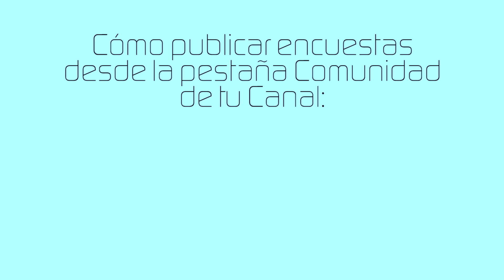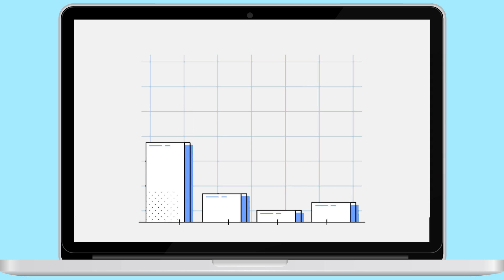Cómo Hacer Encuestas en tu Canal de YouTube 🤔 ☑️ Unonet 🎯 Tips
Cómo Hacer Encuestas en tu Canal de YouTube dentro del Blog de la pestaña Comunidad | Si te interesan nuestros videos, suscríbete ➽ | Si quieres que te ayudemos con tu canal de YouTube aquí ➽ puedes ver nuestros servicios de Consultoría y Gestión | Playlist Recomendada ➽ | Contacta con Unonet aquí ➽

Contenidos de este video:

00:00 ¿Te gustaría saber que quieren ver tus espectadores?
00:35 Cómo publicar encuestas desde la pestaña Comunidad de tu Canal
01:32 Para programar encuestas sigue estos pasos
02:00 Utiliza las encuestas de la pestaña de Comunidad
02:21 Suscríbete a nuestro canal

¿Te gustaría saber que quieren ver tus espectadores o que día de la semana les viene mejor para que publiques vídeo?

Si tu canal tiene 500 suscriptores puedes habilitar la pestaña de comunidad y conocer las opiniones y preferencias de los espectadores que se han suscrito a tu Canal y de todos los que ven tus videos. Una gran ayuda que puedes conseguir a través de las encuestas en el blog de tu canal de YouTube, disponible en la pestaña Comunidad.

En este vídeo veremos cómo publicar encuestas en la pestaña de Comunidad de tu canal:

Cómo publicar encuestas desde la pestaña Comunidad de tu Canal:

1.- Inicia sesión en YouTube.

2.- Accede a tu Canal y haz clic en la pestaña Comunidad.

3.- En la parte superior selecciona "Encuesta”.

4.- Se abrirá una ventana en la que tienes que editar la pregunta y las opciones de respuestas de la encuesta a publicar y que verán los encuestados que les interese contestar. Por defecto hay 2 campos para 2 respuestas, pero puedes añadir más haciendo clic en "Añadir otra opción" Puedes añadir como máximo 3 opciones más.

5.- Hacemos clic en el botón "Publicar" y ya tendremos nuestra encuesta publicada.

6.- Según el público vaya marcando su respuesta podremos ver los datos del número de votos totales y del porcentaje relativo de cada una de las respuestas sobre el total.

Ten en cuenta que a la encuesta que vas a lanzar accederán todos los usuarios de YouTube se hayan suscrito a tu canal o no.

Puedes publicar tu encuesta en el momento o programarla para que se publique en otra hora o fecha. Para programarla sigue estos pasos:

- Una vez que tengas tu encuesta lista haz clic en la flecha hacia abajo situada junto a Publicar y selecciona Programar publicación.

- Elige la fecha, la hora y la zona horaria de la publicación.

- Haz clic en Programar.

Nota: Las opciones de la encuesta pueden contener un máximo de 65 caracteres.

Utilizando las encuestas de la pestaña de Comunidad, incrementarás la interacción con gran parte de la audiencia, podrás preguntar a todos los usuarios que accedan que es lo que quieren ver en tu canal y, por el contrario, lo que menos les gusta y deberías de cambiar. Además, conseguirás fidelizar a tus suscriptores al consultarles sus preferencias.